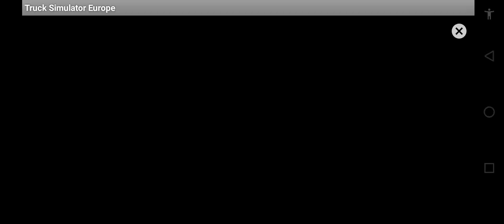Real Euro Truck simulator HD ep 5 | ohmangamingYT official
Hello Friends hope you are doing good.Welcome To ohmangamingYT official YouTube channel.This is gaming channel.Here is a lot of to entertain you.In this video we gonna show you a truck driving which is pic a cargo and delivered it on many locations.

Truck Simulator lets you become a real trucker.
Drive Across Europe.
The game delivers an unparalleled driving
experience which has put it in the spot of the
most popular Bus Simulator : Ultimate and Euro
Truck Simulator.
Completely realistic missions and Truck Simulator
experience are waiting for you.
Run your own business which continues to grow
even as you complete your freight deliveries.
Become the King of the road by playing Truck
Simulator: Europe.
EURO TRUCK SIMULATOR GAME FEATURES
13 Amazing Trucks (Next Generation Trucks)
-Realistic Interiors
-Realistic truck driving experience
-250+ radio stations
-Realistic weather
-60+ Challenging level (Explore Amazing
Scenarios)
-Drive across country roads, city roads and
highways
-Various camera angles (Inner cam, Front cam,
outer cam and more)
-Amazing Graphics
-Completely realistic Truck Simulator.
Download Truck Simulator : Europe game
right now for free.

- On the right side of your screen, bring the shift
to "D" position.
- Control your Truck by using break and
acceleration buttons.
TIPS
- You may choose how to control your Truck on
the Settings menu.
- During the night missions, you can turn the
headlights on by using Headlights button.
- When your Truck ran out of gas, you can buy
gas from the Garage by touching gas button.
- If you follow traffic rules during the game, you
will earn more money.
- The faster you complete the mission, more
money you will earn.

truck simulator utimate
truck simulator
truck simulator europe
truck simulator ultimate mod apk
truck simulator ultimate car mod
truck simulator pro europe
truck simulator pro usa gameplay
euro truck simulator 2 download android
euro truck simulator 2 download
euro truck simulator 3
euro truck simulator 2 product key
euro truck simulator 2 car mod
truck simulator world
truck simulator europe